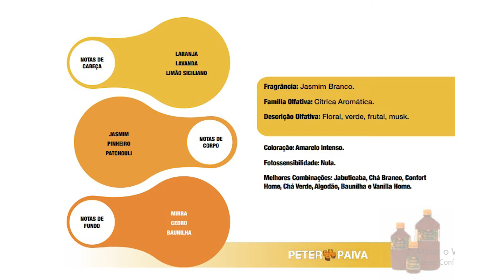O ÓLEO DE BANHO QUE VAI SALVAR A SUA PELE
Eu olho um produto desse, eu acho que é uma poção mágica. E é, gente se você tá aí com a pele seca, por conta dessa seca que no Brasil, esse ar, né super seco, eu acredito que esse daqui é o óleo perfeito. E não é de Halloween, gente, não se preocupa. Principalmente porque ele é pro ano todo. Esse é um óleo à base de Óleo de Amêndoas e de Calêndula e aqui eu coloquei Extrato de Aveia que é super nutritivo e hidratante para pele.

E aí, te convenci.

Quer aprender?

Eu te ensino agora.

Receita
ÓLEO DE BANHO KARMA

Materiais necessários:

40ml Óleo de Calêndula
50ml Óleo de Amêndoas
30ml de Essência Karma Gold
120ml de Extrato Glicerinado de Aveia
Gotas de corante Violeta e Azul
Vidro Garrafa Botânica com Rolha 230ml

Materiais de apoio:

Becker medidor 150ml
Espátula de Silicone

Descrição da Essência Karma Gold

Promove uma combinação encantadora de frescor cítrico, suavidade floral, profundidade terrosa e calor reconfortante. É como um mergulho revigorante em um jardim ensolarado, onde a doçura das laranjas se mistura à tranquilidade da lavanda, enquanto o patchouli e a baunilha proporcionam uma sensação de bem-estar e conforto. Ideal para quem aprecia a experiência de cuidado pessoal com uma fragrância que é ao mesmo tempo refrescante e acolhedora.

Notas de cabeça: Laranja, Lavanda, Limão Siciliano
Notas de corpo: Jasmim, Pinheiro, Patchouli
Notas de fundo: Mirra, Cedro, Baunilha